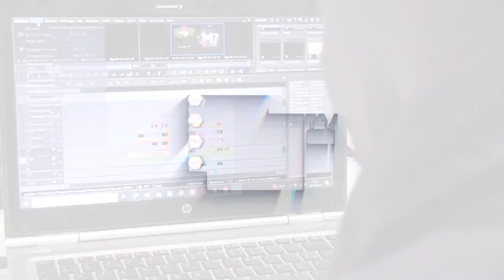PREMIERE SORTIE DE MAME NBAYE NIANG APRES LE VERDICT: OUSMANE SONKO FACE ENCORE AU JUGE